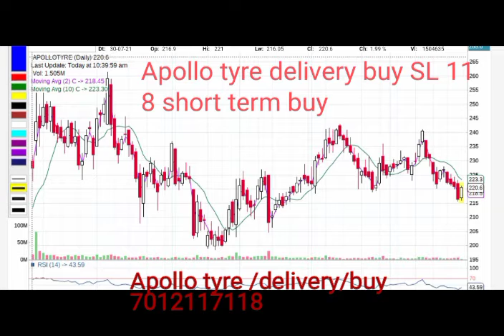Apollo tyre delivery buy 30.072021....malayalam